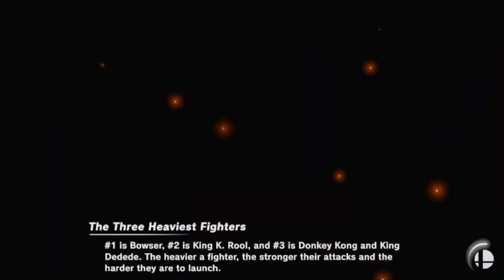Super Smash Bros Ultimate Gameplay #852 (First Smash Bros Video Of 2023)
In This Gameplay, Bowser (Color 6) In Blue Team.

Enjoy This First Ever Super Smash Bros Ultimate Video Of 2023!